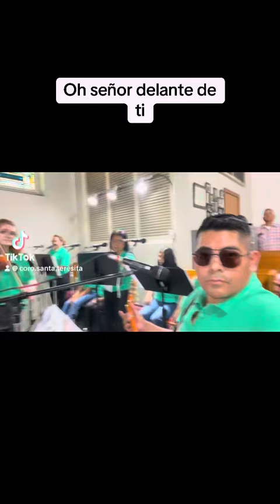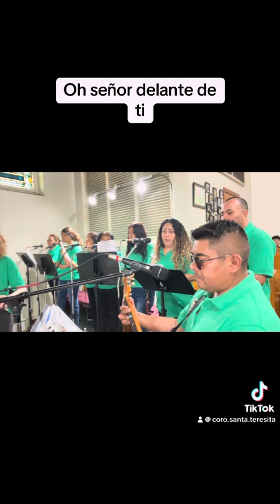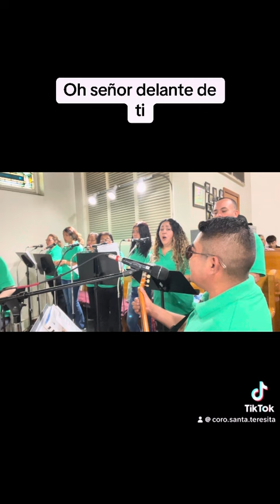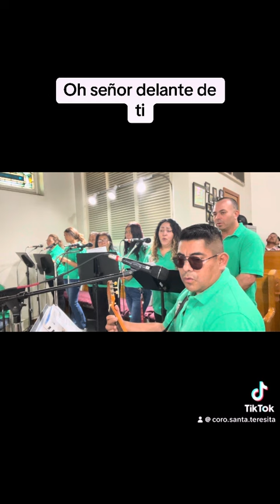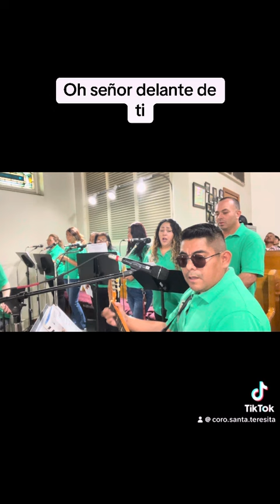Oh señor delante de ti canto de comunión